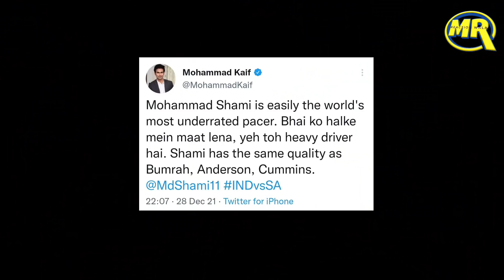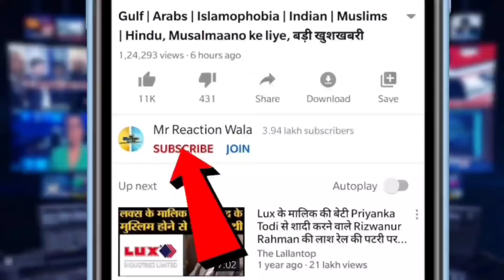Muhammad Shami on 200 Wickets| 200 विकेट लेने वाले मोहम्मद शमी ने बोल दी दिल छू लेने वाली बात